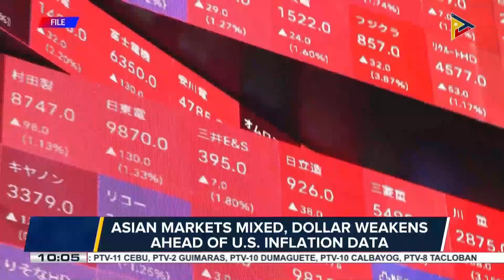Asian markets mixed, dollar weakens ahead of U.S. inflation data